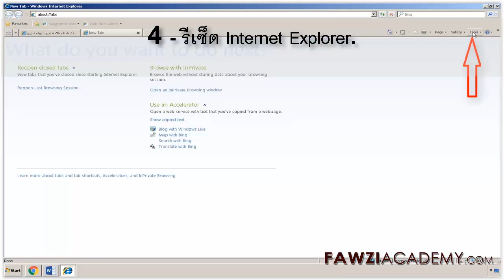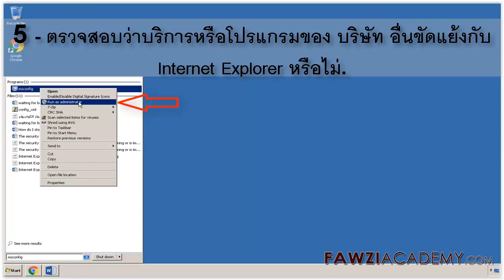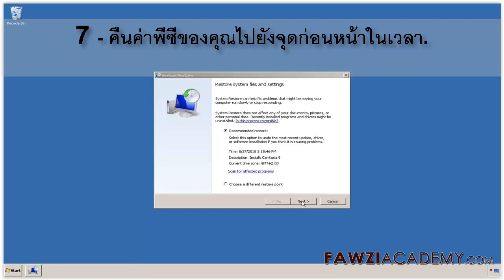(TH) วิธีการแก้ไข 'Internet Explorer - ไม่สามารถแสดงเว็บเพจได้ -เปิด หน้า เว็บ ไม่ ได้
อธิบายว่าจะซ่อมแซม Internet Explorer ได้อย่างไร ครอบคลุมถึงสาเหตุต่าง ๆ วิธีการซ่อมแซม internet explorer ได้หยุดทำงาน ie ไม่สามารถแสดงหน้าเว็บ

คลิกที่นี่เพื่อสมัครสมาชิกช่องของเราและรับข้อมูลที่เป็นประโยชน์มากขึ้น

คลิกที่นี่เพื่อเยี่ยมชมเว็บไซต์ FawziAcademy

Fawziacademy ใช้ google translator as และ google translate app เป็น translat & voice

การอ้างอิงข้อมูล Fawziacademy ไปที่